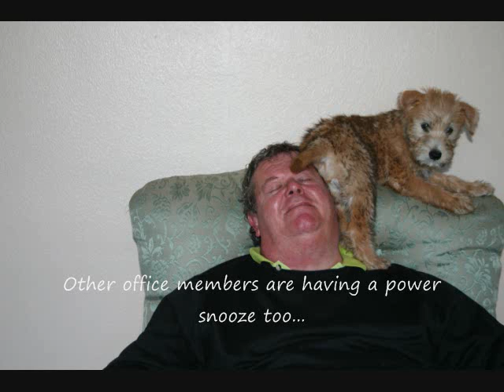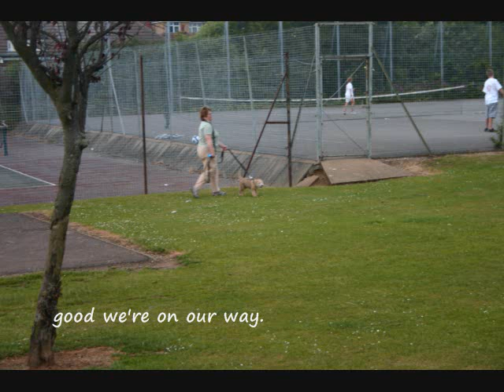Shea Loves Aloe "Bits n' Peaches"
Shea Oatibix our Soft Coated Irish Wheaten Terrier loves to have twice daily in her food Forever Living Aloe Vera. Her favourite s "Bits n' Peaches"